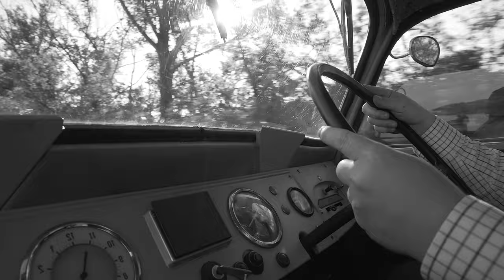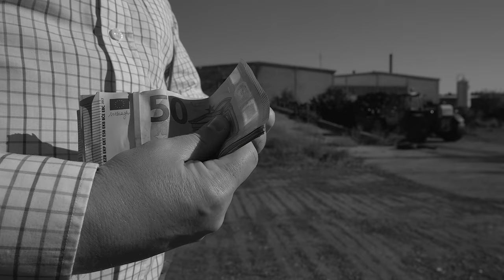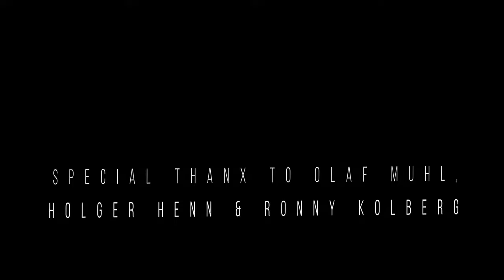Blind Passenger feat. Dennis Schober ( Solitary Experiments ) - Hello Destiny (official Video)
taken from the forthcoming Blind Passenger-album „Teamwork“

special thanx to Olaf Muhl, Holger Henn, Marco Koch & Ronny Kolberg

direction: Nik Page
camera & cut: Larisa Lynx & Nik Page
camera assistance: Gert Schober

Hello Destiny is written by Nik Page
produced by Mario Niemann